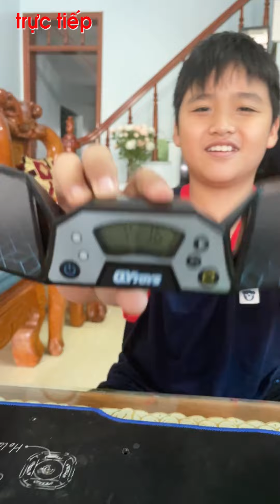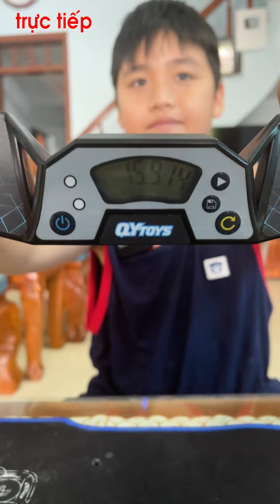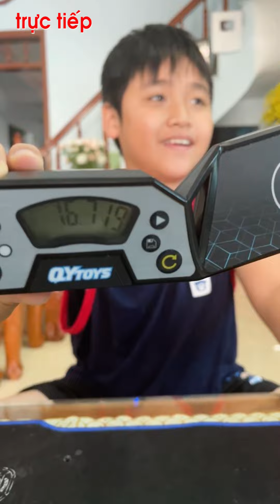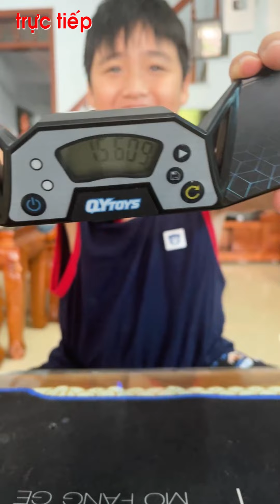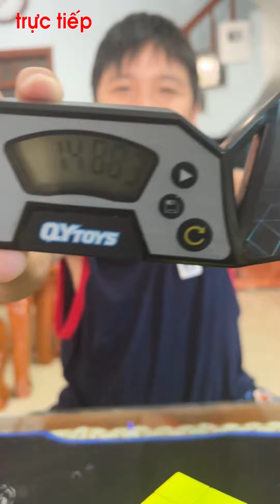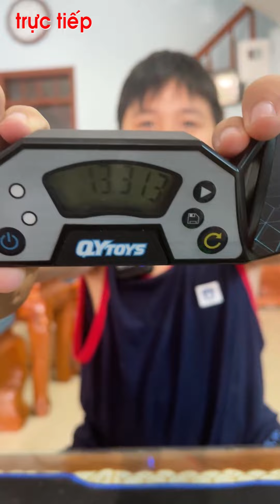Phát trực tiếp Thế Dương thách đấu các bạn môn này